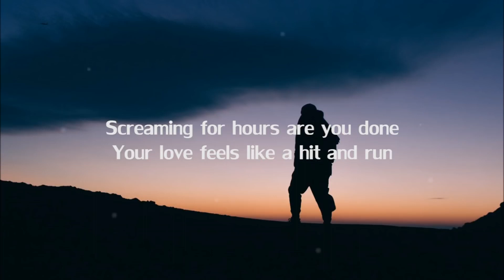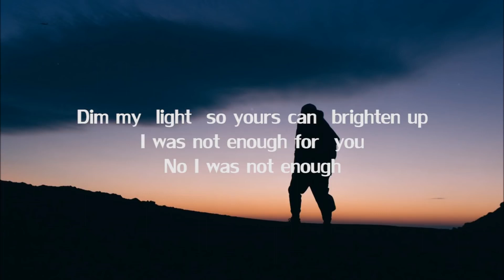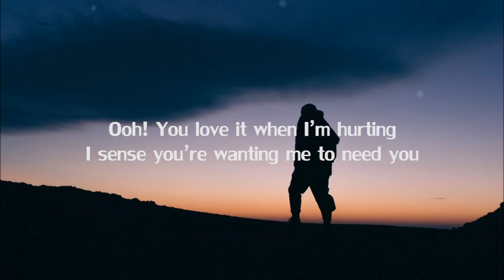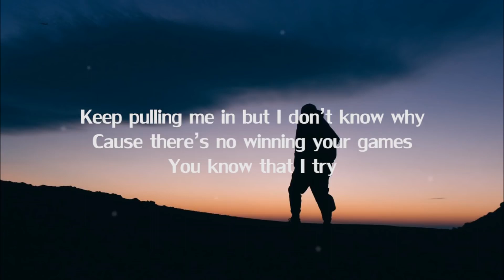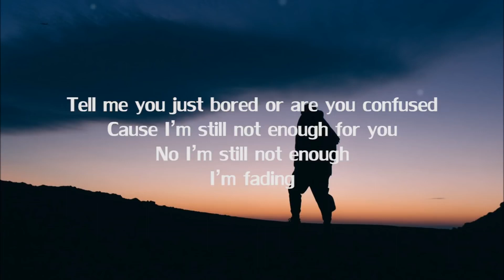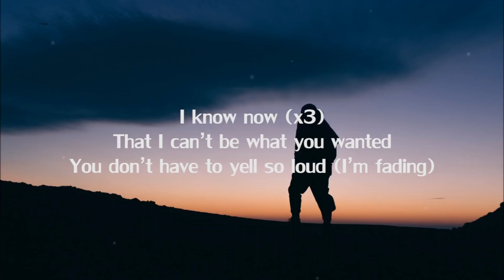Reece - Last Time (Lyrics)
background : unsplash